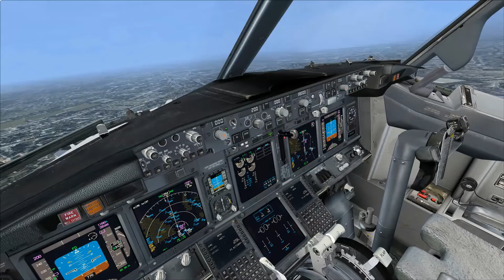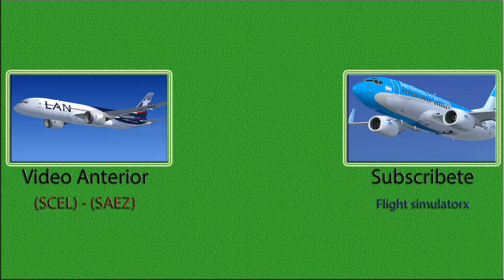Sao pablo (SBGR) - Aeroparque (SABE) // Boeing 737-800 Gol Linhas aereas / FSX